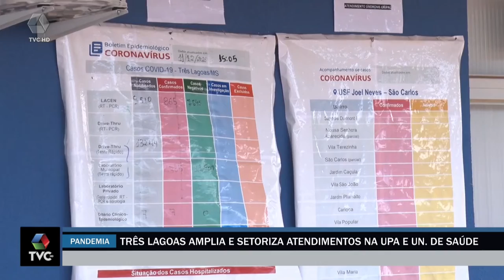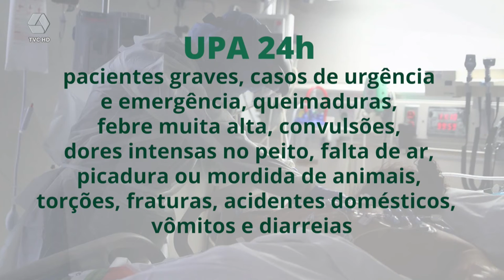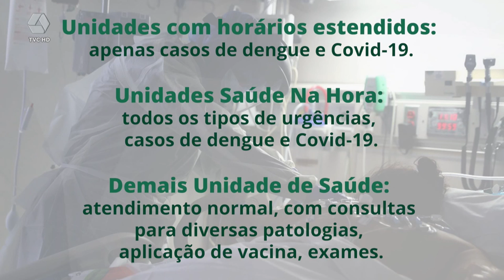Três Lagoas amplia e setoriza atendimentos na UPA e unidades de saúde